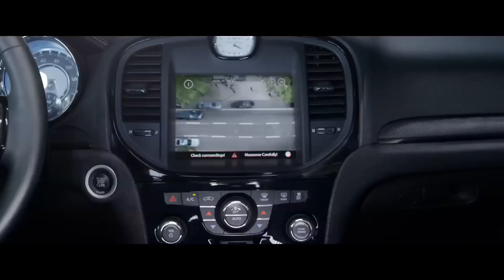Fast and Furious 8 : Official Trailer 2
Releasing in cinemas April 14, 2017
A Universal Pictures International , India release.